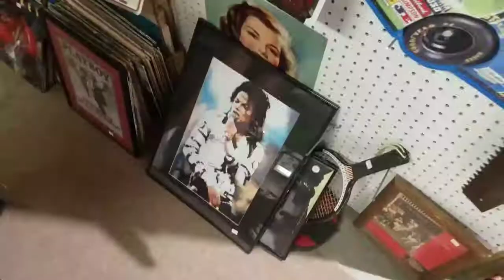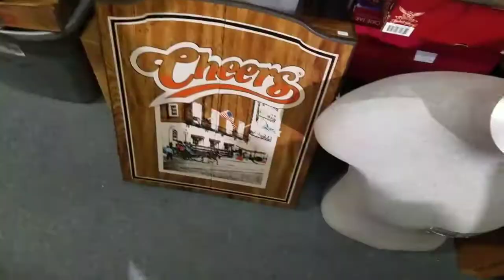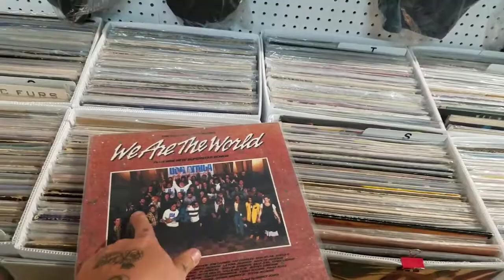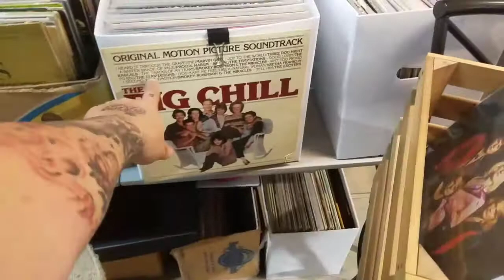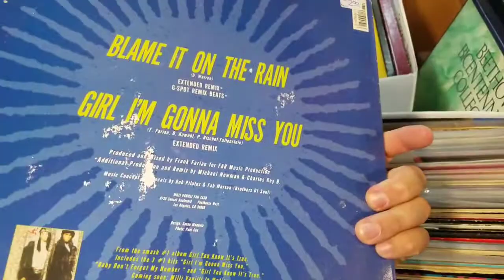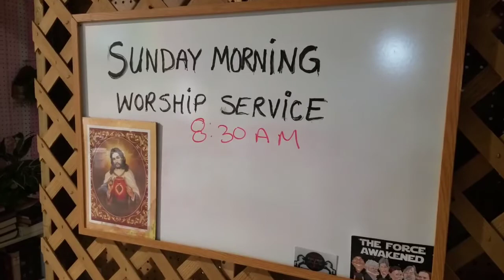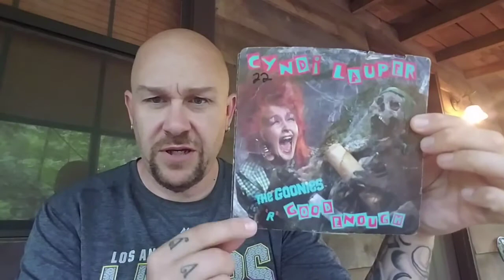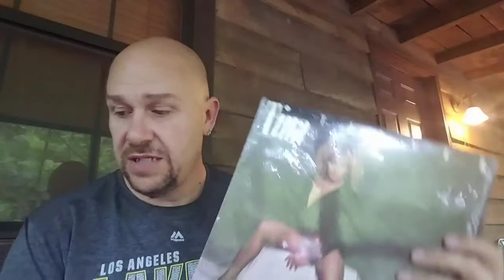On the Road: Flea Trader Paradise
MovieJohn and Jentastic visit Flea Traders Paradise in Tennessee